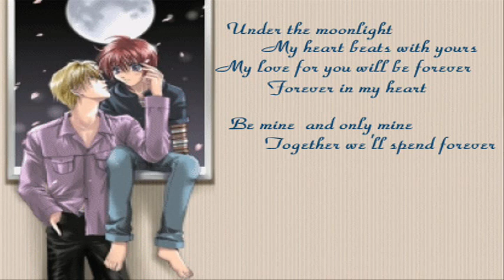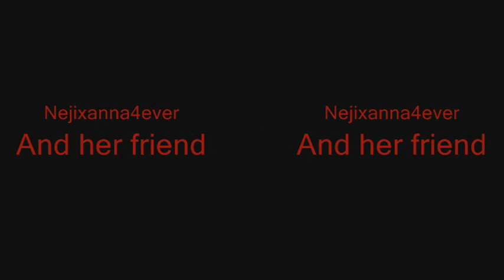Yukishui Tribute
Ending says it all x3